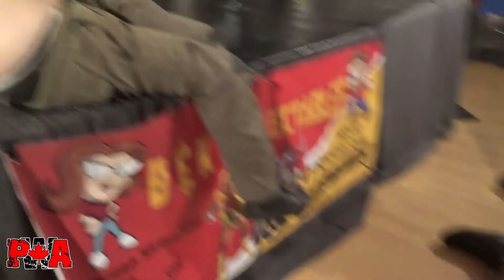PWA Wrestling: Elian Habanero vs. Joey Allen(c) Elite Championship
Pure Wrestling Association
September 28th, 2019
Kitchener, Ontario
Elite Championship
Elian Habanero vs. Joey Allen(c)